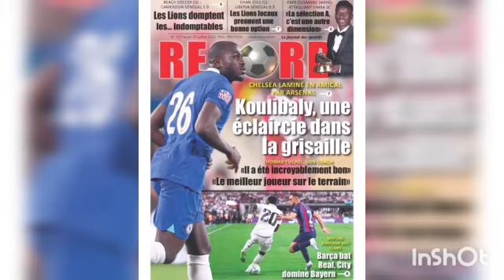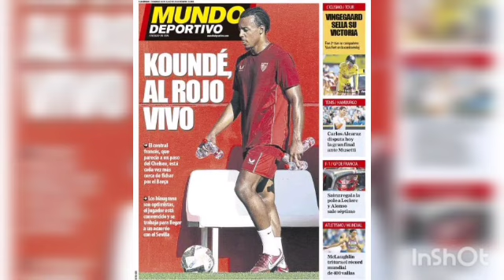Revue de presse tuchel seduit par la prestation de koulibaly,dame sene remporte le derby ,j'attends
Revue de presse, tuchel seduit par la prestation de koulibaly ,dame sene remporte le derby,j attends mon heurs en equipe